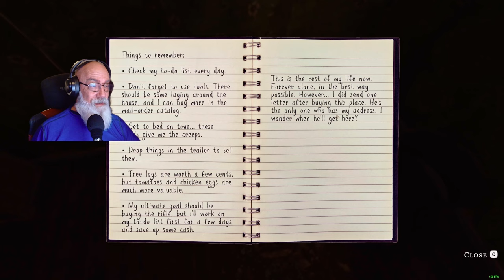First Look at A Farm Sim With a Frightening Twist!! "We Harvest Shadows"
From the creator of The First Tree comes We Harvest Shadows, an emotional first-person narrative game with farming and horror elements. Players take control of Garrett, a transplant from the city who has exiled himself to an abandoned farm for the rest of his life. He thinks the world is better without him in it.

Each new day brings a new to-do list. Players will fix up their house, care for livestock, and improve their farmstead, all while exploring the hundreds of acres surrounding the farm. But in the quiet of the lonely nights, something stirs. Is Garrett truly alone? Or is something stalking him from the shadows?

If you liked this content consider becoming a channel member or just buy me a cup of coffee.

Channel Members!   BigDog_50       @bigdog_50    .twitch.tv/bigdog_50
                                     35angeleyes1  @35angeleyes1
                                     Mase's Survival Saga   @YtMaseTheGreat22
                                     Calamity Jane   @CalamityJane4962
                                     Me Unknown   @meunknown2354 @meunknown2354
                                     Danielle            @WovenEquation
                                     Big T                  @antonyhardman7793
                                     Hock                @hockallz2157
                                     JustABee         @justabee8509
                                     Krishell              @ByTheSea24